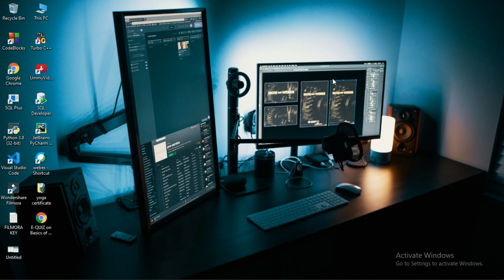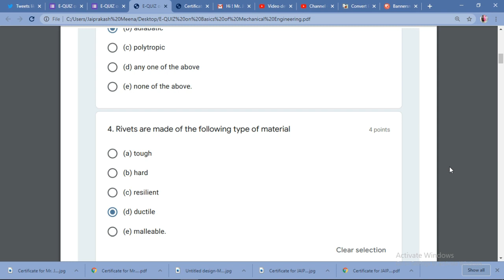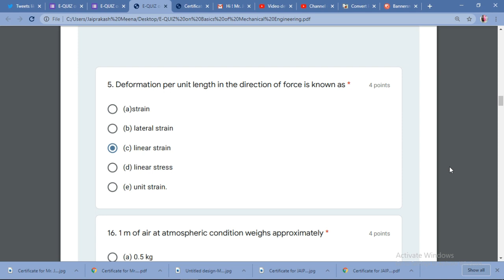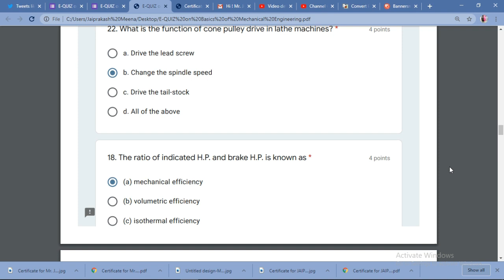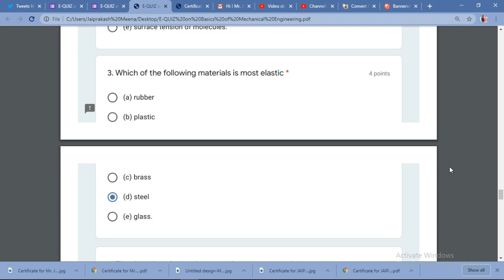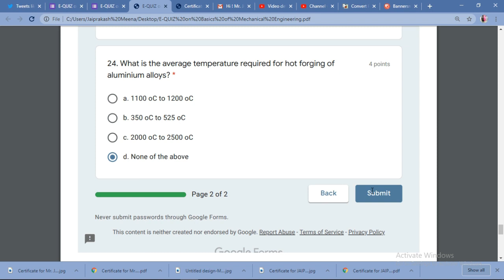Free Quiz Certificate || Online Quiz On "Basic of Mechanical Engineering"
Participants Who Submit Their Responses and Score above 30 % Will Get E-Certificate.
After Completing This Quiz Everyone Get A Certificate Immediately Or Within Few Hours Or 24 Hours. So Don't Worry About Certificate Please Wait At least 24 Hours.